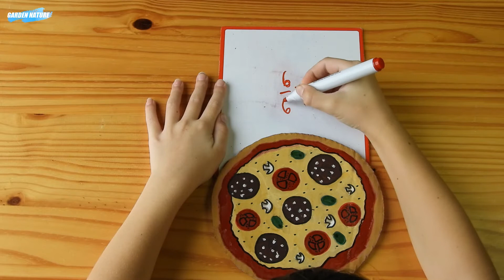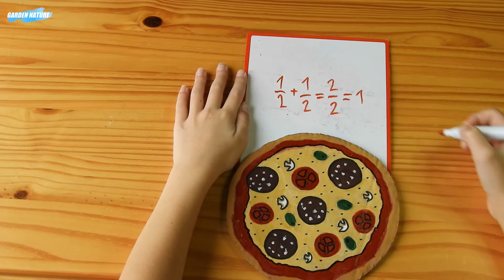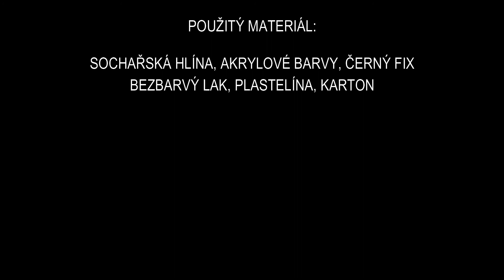ZLOMKY hravě s přesahem - Vysvětlení / Úvod / Sčítání zlomků / Výroba pomůcky 🍕 (pizza z hlíny)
K našim videím jsme připravili PRACOVNÍ SEŠIT. 📗 Získat ho lze na